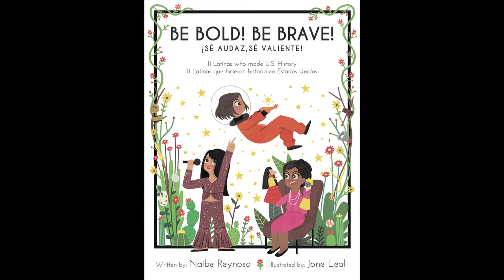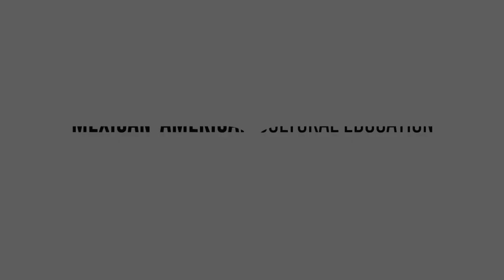Pearls of Wisdom Naibe Reynoso